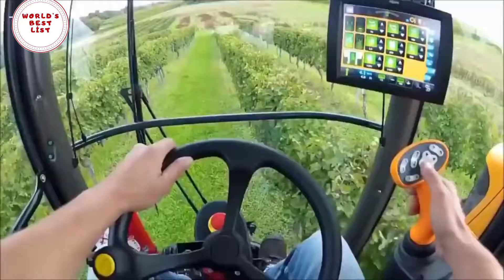Amazing Modern Agricultural Machinery in the World's BEST List ▶️3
HELLO MY DEAR FRİENDS; İN THİS VİDEO I'M SHOW YOU: Amazing Modern Agricultural Machinery in the World's BEST List

⁂FOLLOW⁂ MR. MEK